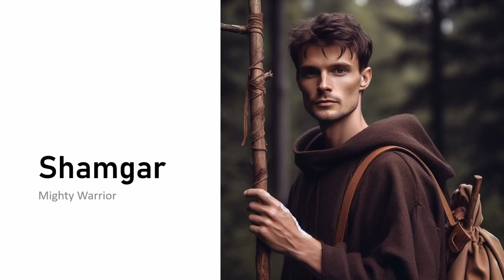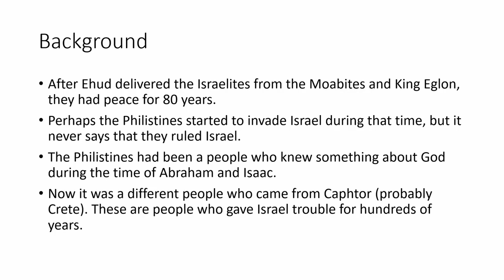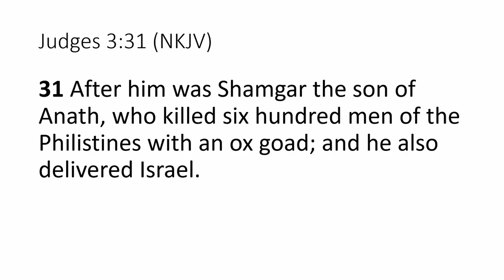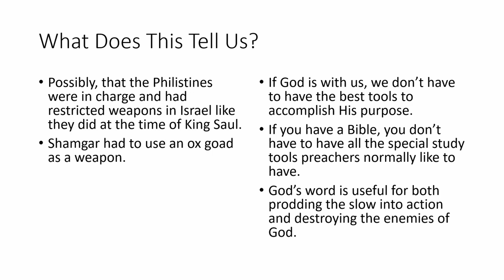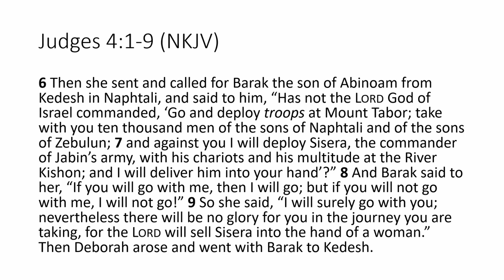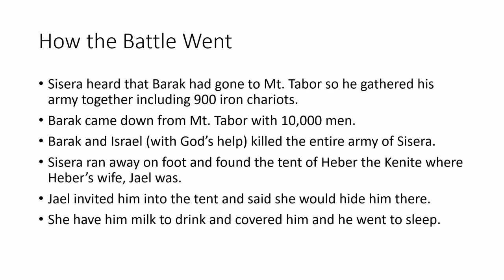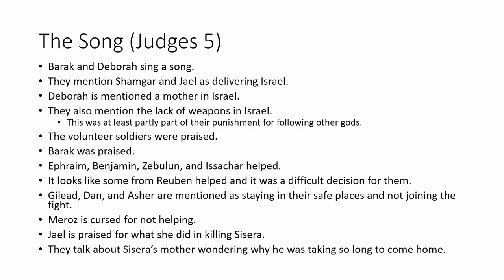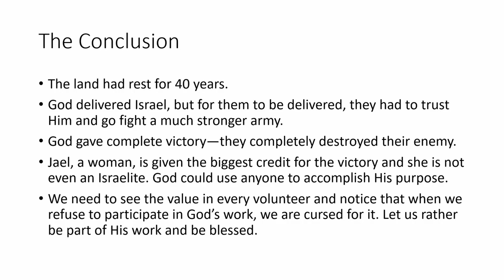Judges: Shamgar and Deborah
What can we learn from the little we are told about Shamgar? What can we learn from the story of Deborah and the victory going to Jael, a woman who wasn't even an Israelite? We look at these stories and try to find what we can learn.